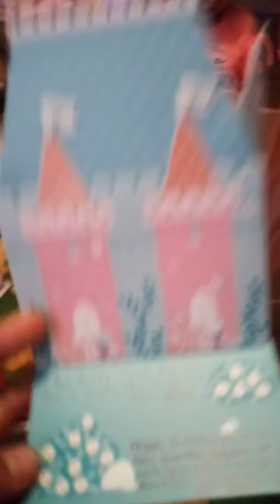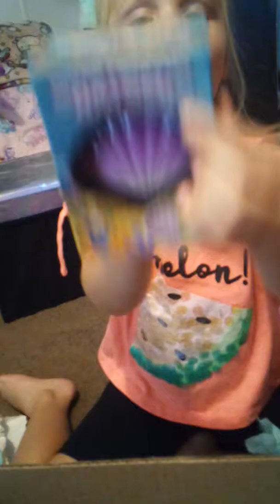Early Birthday Presents From Uncle Stephen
Frozen stickers, Elsa and Anna shirts, Unicorn Bag, Pink Fingernail Polish, Mermaids, Jewelry, And More!